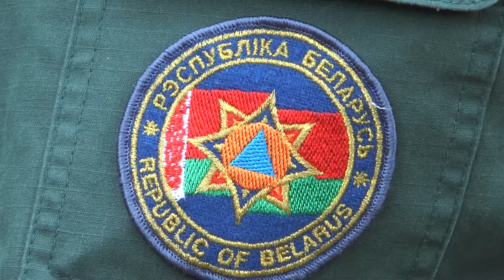МЧС напоминает о соблюдении правил пожарной безопасности во время топки печи